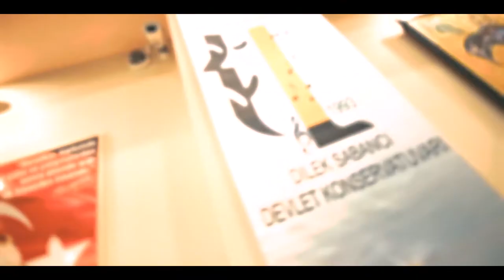Dilek Sabancı Konservatuvarı - "Kendi"